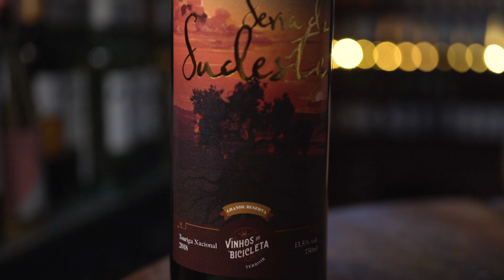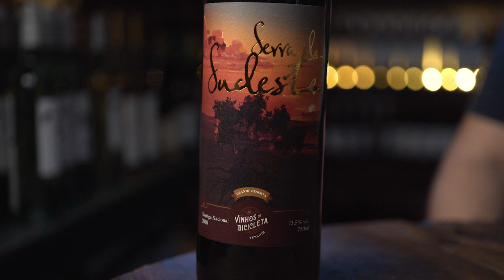Jóia Bruta do Vinho Nacional • Serra do Sudeste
Hoje vamos conversar sobre uma região vitivinícola nacional em desenvolvimento que promete: a Serra do Sudeste! Ela fica no Rio Grande do Sul, sendo a única região do Brasil que fica dentro dos paralelos ideais para a produção de vinhos finos, de acordo com especialistas do mundo.